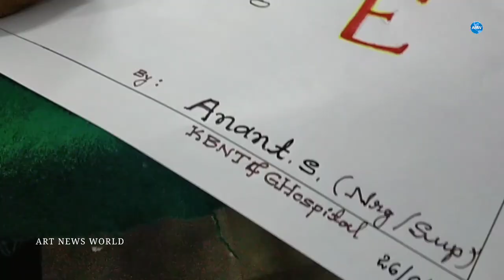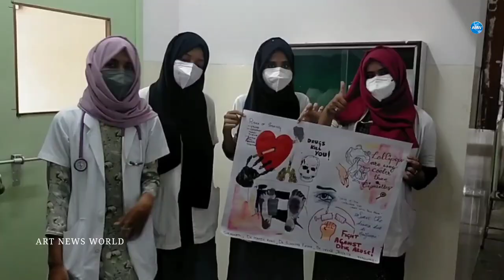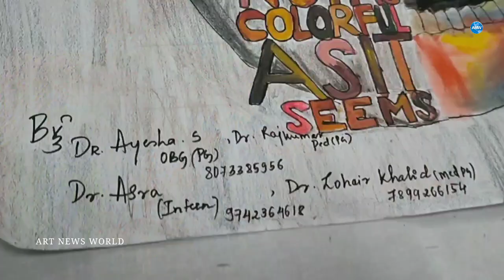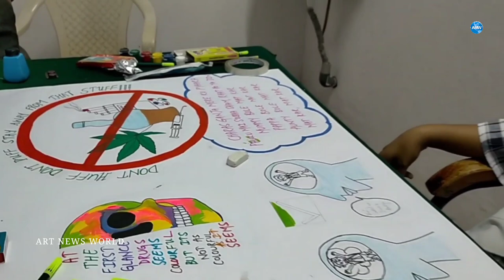International Drug abuse day Painting Competition | Healthcare Workers Created Posters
International Drug abuse day Painting Competition organised by Khaja Bandanawaz Teaching and General Hospital, Kalaburagi. India

KBN अस्पताल के डॉक्टरों ने नशीली दवाओं के दुरुपयोग के खिलाफ पेंटिंग/पोस्टर बनाया।

About Hospital :

Khaja Bandanawaz Teaching & General Hospital A Healing Touch

A multi-speciality 500 bed hospital situated in the heart of the City with all the mordern amenities and emergency services including free treatment for poor. Regularly free checkup camps are arranged for the poor and needy people which come from distant places including neighbouring states.The Hospital also provides free inpatient treatment including free medicine for the patients.

Initially a 60 Bed Khaja Bandanawaz General Hospital was established in 1988 with the specific purpose of serving as a Teaching Hospital for Khaja Bandanawaz Institute of Medical Sciences and for the noble aim of providing medical and para-medical facilities to the unprivileged classes of Gulbarga and environs. Today, it also serves as the base for training of nurses of Khaja Bandanawaz School of General Nursing.

Over a period of time, it has developed into a totally integrated 500 bed hospital with state-of-the-art medical departments, Paediatrics, TB & Chest, Skin & STD, Psychiatry, General Surgery, Orthopaedics, Opthalmology, ENT, Gynaecology, Dentistry and Radiology on the clinical side and Anatomy, Physiology, Bio-chemistry, Community Medicine, Forensic Medicine, Pathology, Pharmacology & Microbiology on non & para-clinical side.

The Hospital provides all the medical amenities with most-modern equipments such as MRI, CT-Scan, X-ray machine, Ultrasound, Color Doppler, Endoscopy and operating Microscopes etc. It has equipped ICC, ICCU, NICU, MICU, SICU, PICU units among the others, with 10 (ten) Operation Theatres.

Khaja Bandanawaz Institute of Medical Sciences :

Khaja Bandanawaz Institute of Medical Sciences (KBNIMS) is a Minority institution which was started in 2000 after obtaining permission from the Govt. of India. The college is now recognized by the Ministry of Health & Family Welfare, Govt. of India and approved by Medical Council of India. Every year 100 scholars who enrol into this institution transform themselves into qualified medical professionals.

KBNIMS has most modern laboratories which are equipped with all the necessary medical tools and equipments for a better learning experience. The institution has provision for separate Hostels for Boys and Girls. Similarly, recreational facilities and activities are provided independently.

The emphasis is given to integrated and bed-side teaching with community orientation. A centrally air-conditioned Auditorium with a seating capacity of 750 serves the community needs of the students.